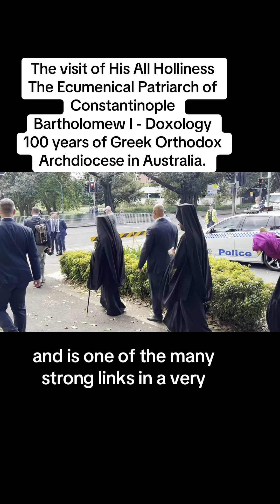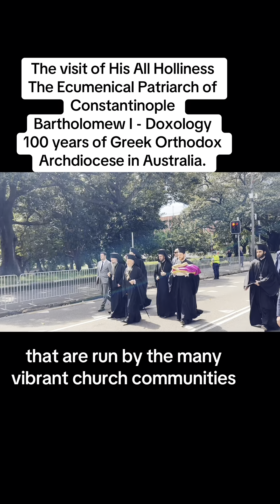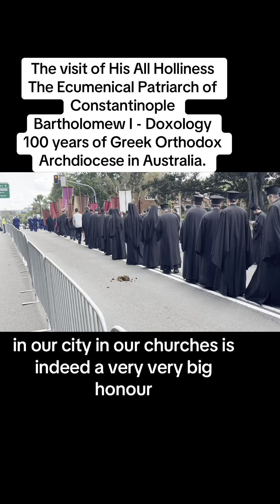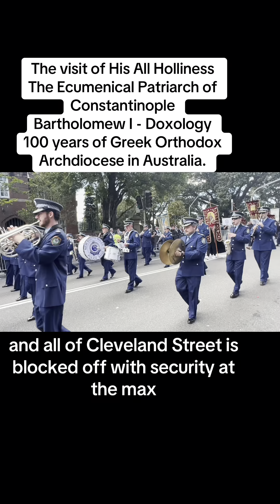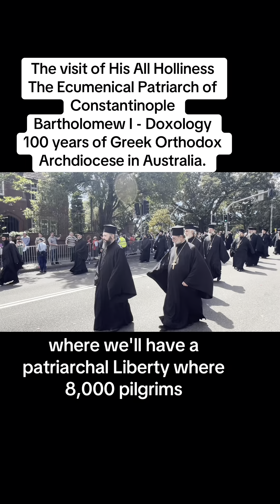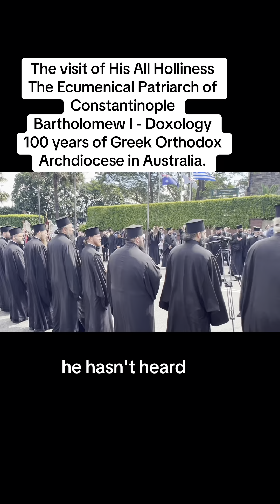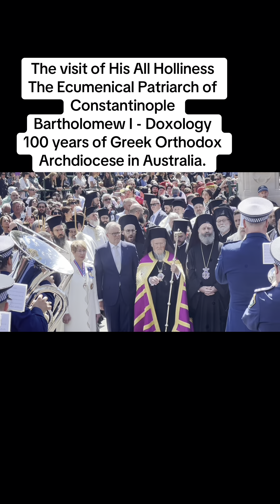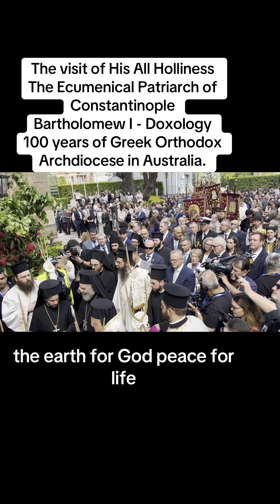Patriarchal Doxology for 100 year Anniversary of Greek Orthodox Archdiocese in Australia 1721